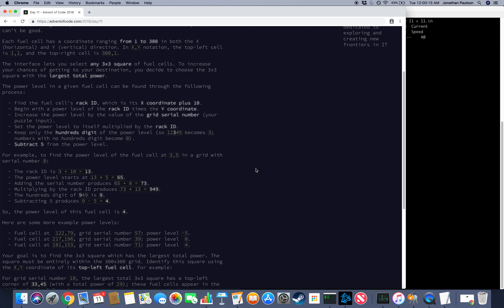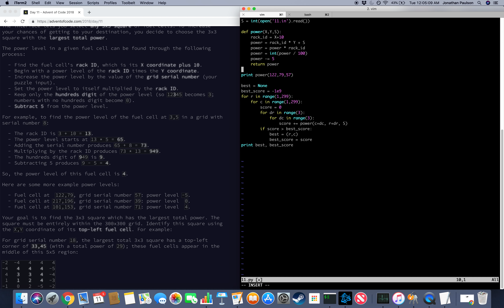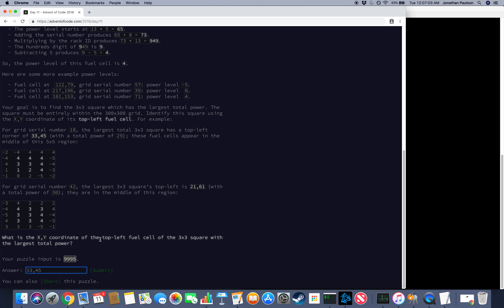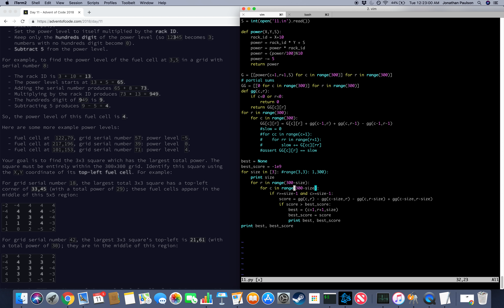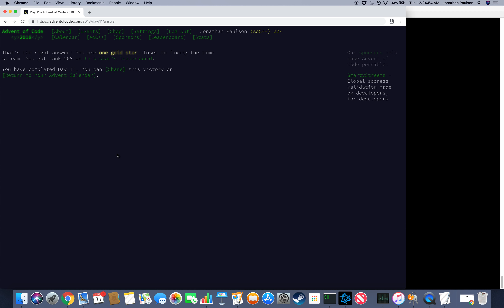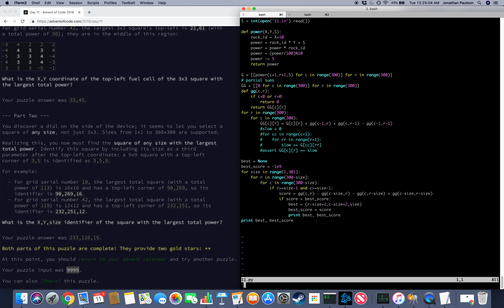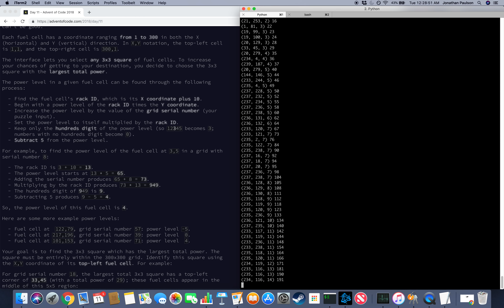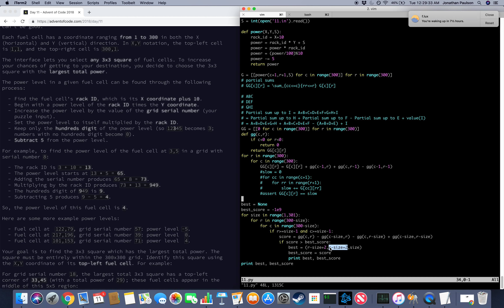Advent of Code 2018 - Day 11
Rank 84/268.

Mistakes:
1) I messed up my coordinate system here: (x,y) vs. (c,r), inconsistent about whether c/x or y/r comes first, 1-index vs. 0-index.
2) I failed to do the right power computation: divided by 100 instead of taking the hundreds digit, and wrong coordinates

It probably would've been faster to wait a little longer on my slow solution and submit a best-answer-so-far, since the answer ended up only being 15x15. I wish the data had been chosen so the best square would be larger to time out brute force.